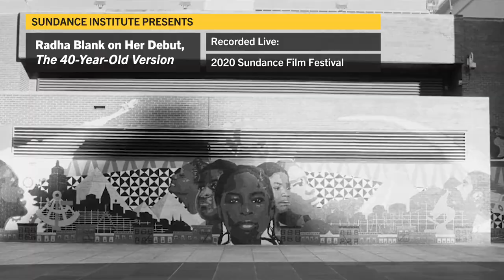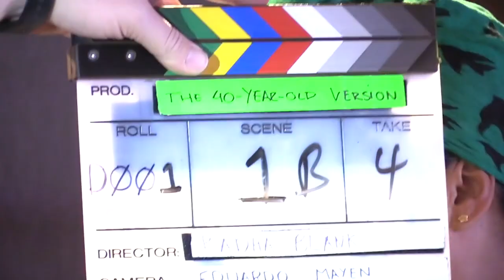Radha Blank on Her Debut, The 40-Year-Old Version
Every year, the Sundance Institute Vanguard Award is bestowed upon an artist or industry figure who defines the innovation, originality, and independent spirit upon which the Institute was founded in 1981. Join us (and a couple of surprise guests!) on December 2nd as we present this year’s award to writer-director-actor Radha Blank, the filmmaker behind the award-winning feature The 40-Year-Old Version